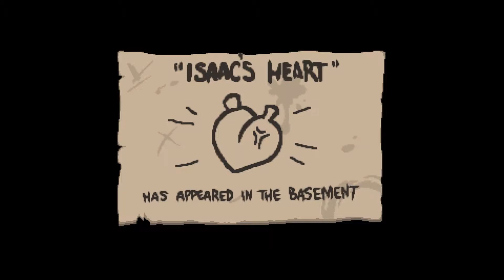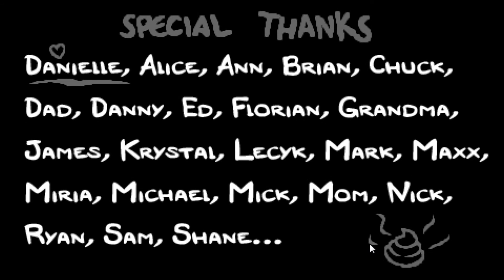Tiny Lost,Huge Tears: First Time Playing The Lost and First Time in The Chest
Wow I am so good @ gaym giv medal pls